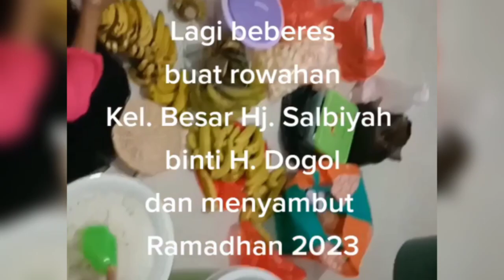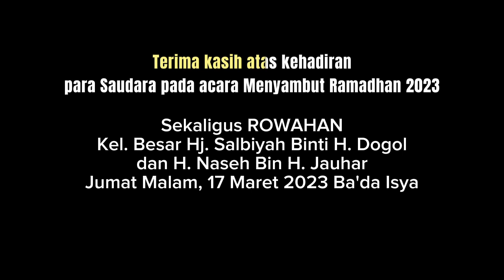Rowahan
Acara Rowahan Menyambut Bulan Ramadhan 2023 Keluarga Besar Hj. Salbiyah Binti H. Dogol dan H. Naseh Bin H. Jauhar pada Jumat Malam 17 Maret 2023 Ba'da Sholat Isya.

Alhamdulillah Keluarga Besar Hadir semua dari kakak anak dan cucunya, kalau dikumpulkan sudah banyak ada sekitar 60 orang.

menu makannya:
1. Nasi Uduk
2. Mie Goreng
3. Bandeng Semur
4. Semur Jengkol
5. Ayam Bakar
6. Sate Ayam
7.Telor Iris
8. Pizza
9. Bihun
10. Orek Tempe
11. Pisang
12. Semangka

Makannya pake nampan, satu nampan 2 orang
Seruuu.